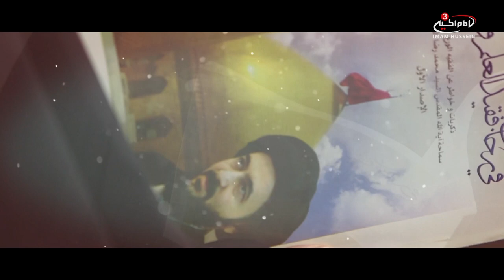Participating in the Rituals of Imam Hussein (as) - Pearls of Wisdom with Dua Maczoomi - EPS 7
Join Sister Dua Makzoomi as she discusses spirituality, supplications and social matters inspired by the lessons from the late Ayatulla Syed Mohammed Ridha al Shirazi rahmetulla alay. How can we maintain spirituality in the west? How do we keep hold of our religious values ? What is the best dua to read for this situation?. Sister Dua discusses on Pearls of Wisdom.